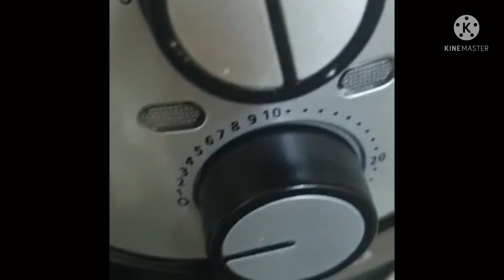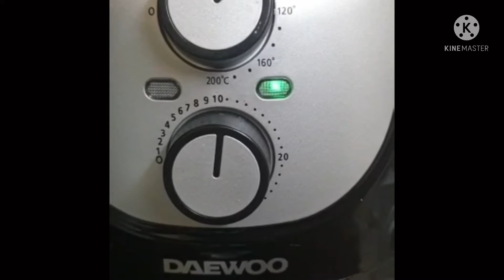Fat Free Chicken Roast in Air Fryer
Ingredients
1 tbsp Ginger Garlic Powder or Paste

ادرک،لہسن

2tbspn yogurt دہی

1 tbsp Red Chilli of Hot Chilli لال مرچ

3,4 tbsp Oil تیل

4 Chicken Leg Pieces چکن